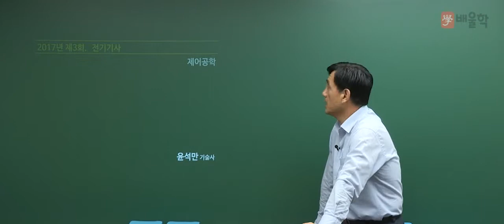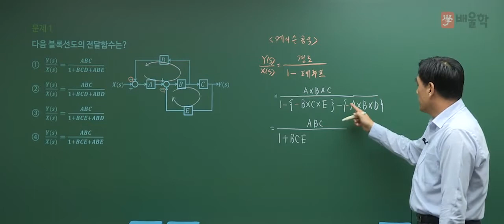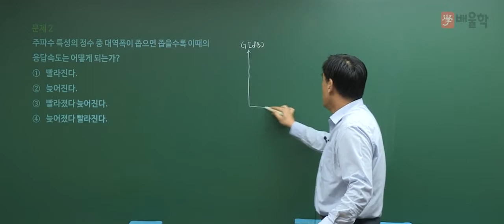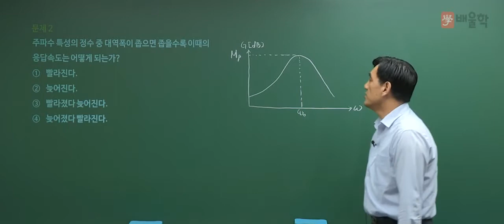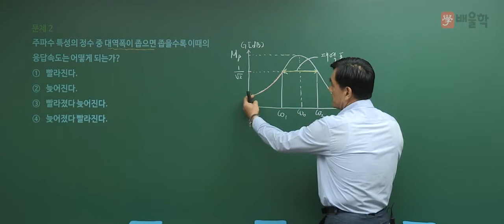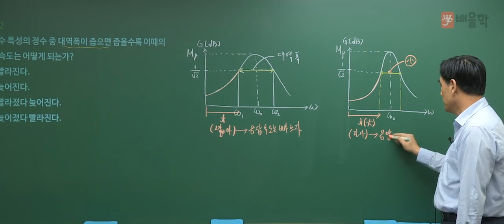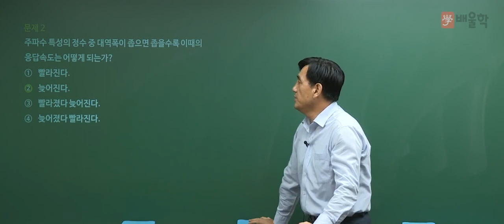[전기기사 필기] 2017년 3회 필기 제어공학 기출문제 풀이 01 - 윤석만 기술사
전기기사 2017년 제3회 필기 제어공학 기출문제 풀이 특강!